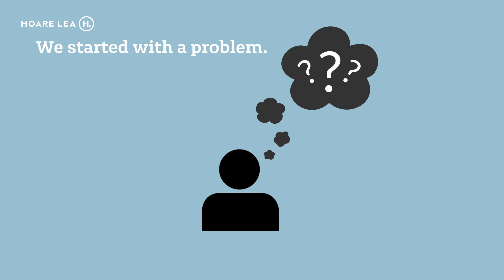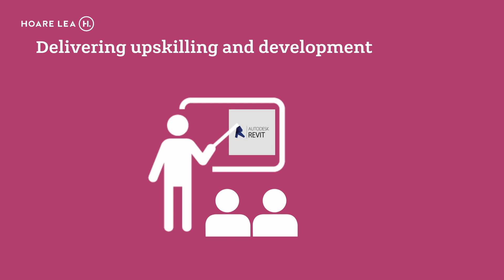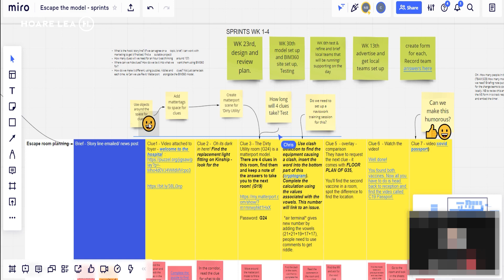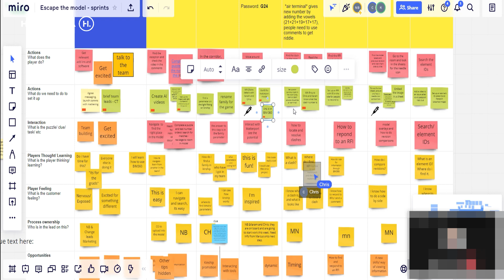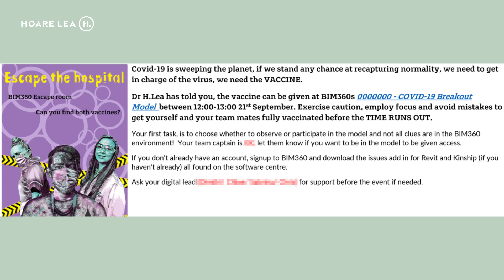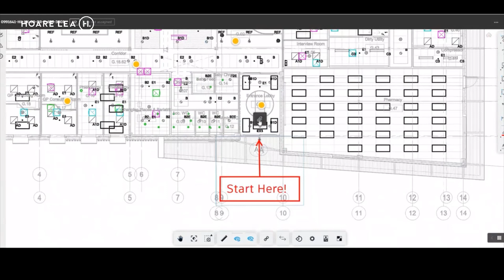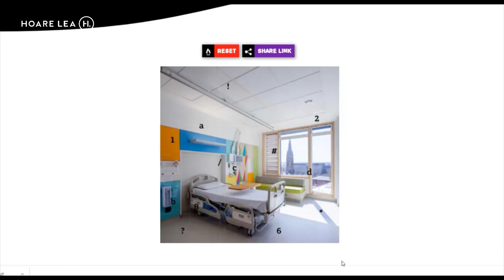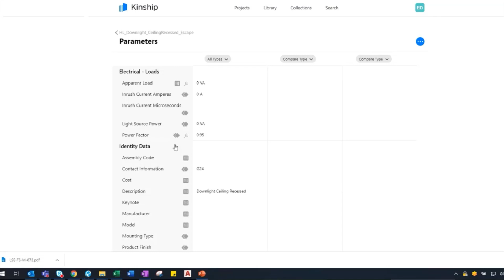Gamified learning experiences